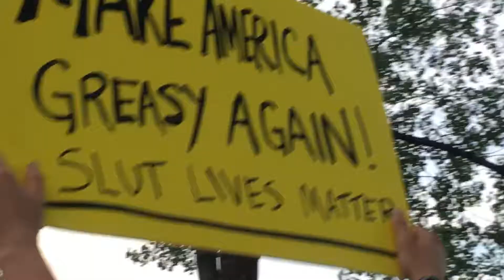Lyte gotj 2017 end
End of his set when the rest of Psy came out